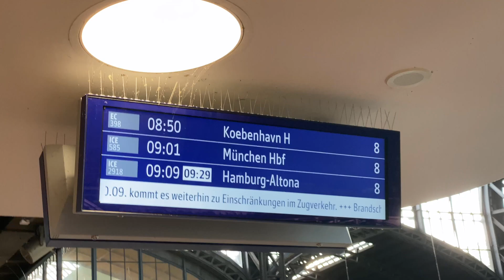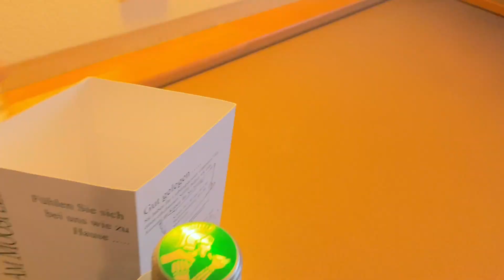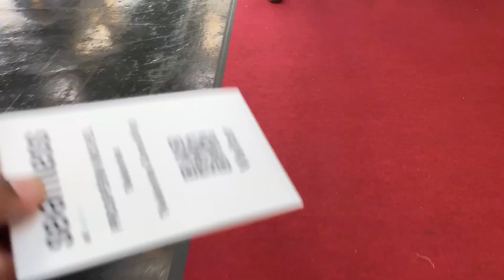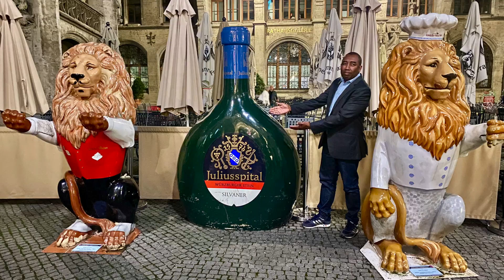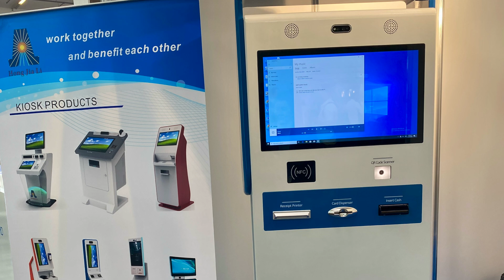48h à Munich pour Seamless Europe 2024 : Rencontres pro & visite rapide de la ville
Dans cette vidéo, je vous emmène avec moi pour 48 heures à Munich à l’occasion de Seamless Europe 2024, l'événement incontournable pour les professionnels du fintech, du e-commerce et des paiements. Je partage avec vous une partie des coulisses de mon déplacement, mes rendez-vous professionnels et une petite visite de Munich.
Seamless Europe, c'est l'opportunité de rencontrer les leaders de l'industrie et de découvrir les dernières innovations en matière de commerce digital.